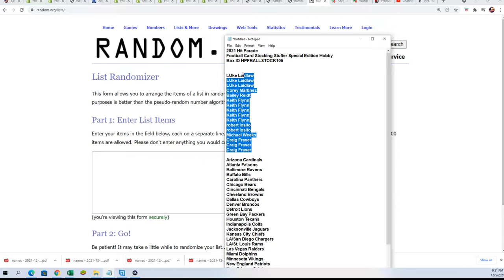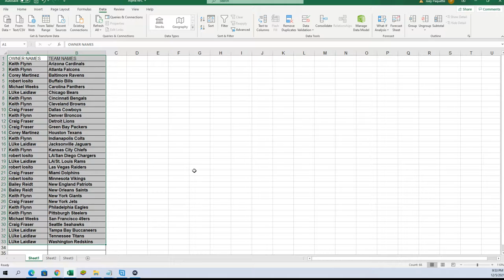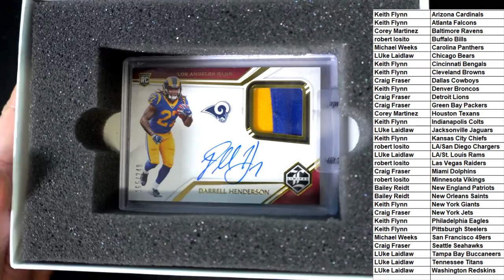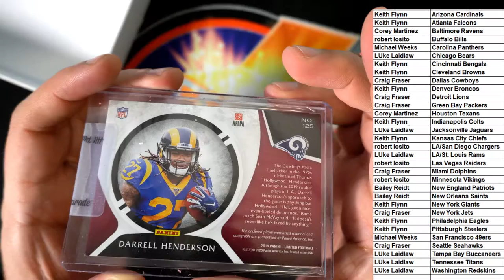2021 Hit Parade Football Card Stocking Stuffer Special Edition Hobby Box ID HPFBALLSTOCK105